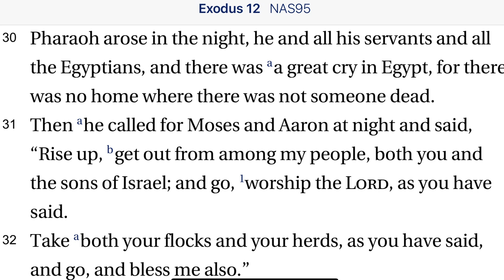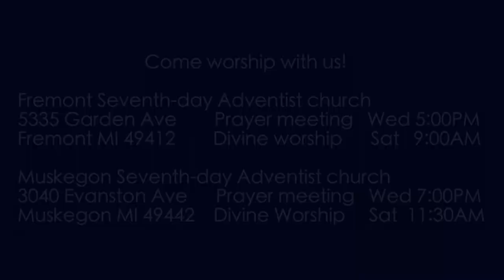Exodus 12:30-32 Pharaoh Bids Israel Leave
Pharaoh said he didn't know who the God of the Hebrews was. Now he tells the Hebrews they can all leave, and leave immediately. It is the beginning of the Exodus. God has delivered His people.